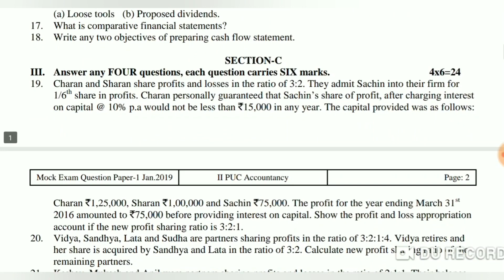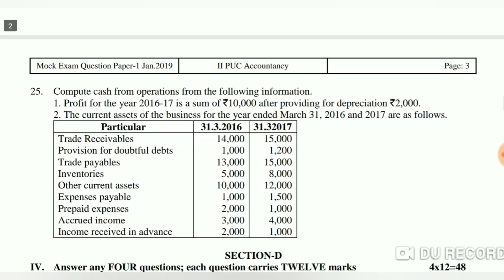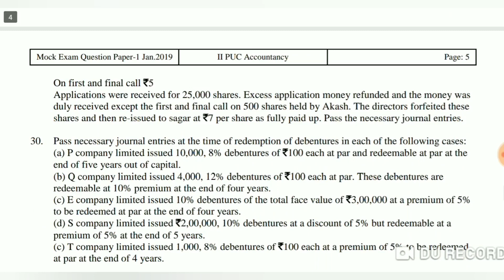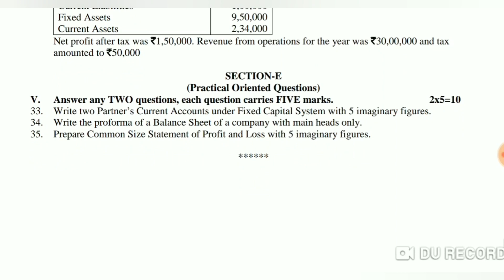PUC ACCOUNTANCY MOCK TEST 1 (ACCOUNTANCY IN KANNADA)